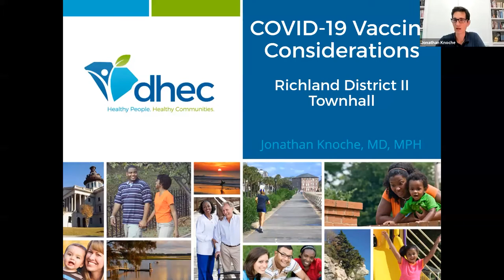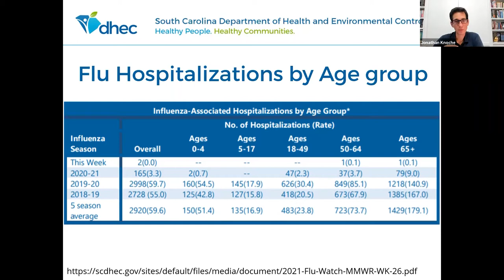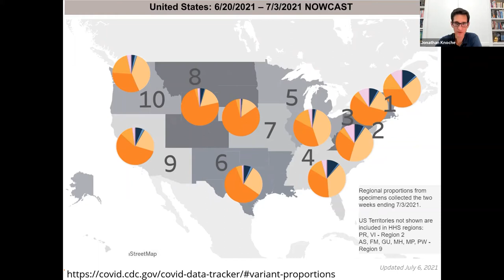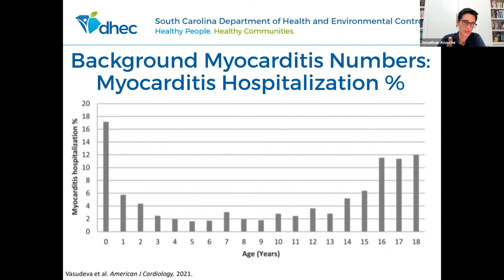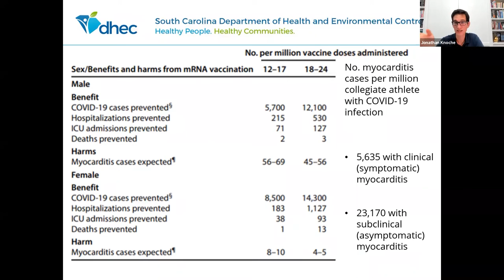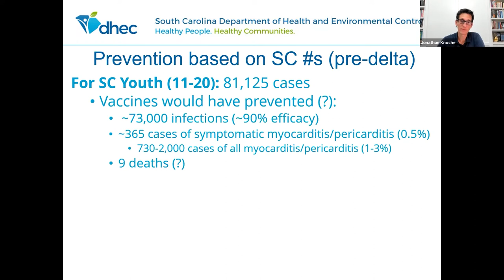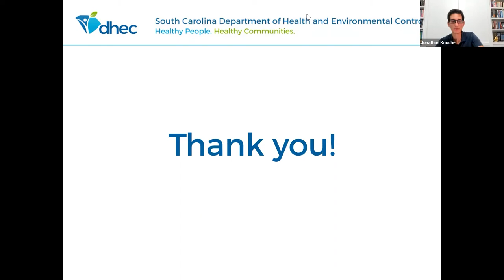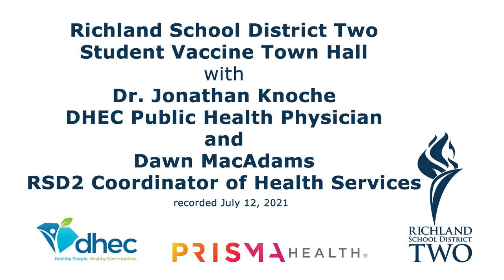COVID Shot for StudentsTown Hall July 12, 2021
Learn about Richland School District Two's efforts to vaccinate students partnership with DHEC and Prisma Health.  In this video we hear from Dr. Jonathan Knoche, a Public Health Physician with DHEC and Dawn MacAdams, the RSD2 Coordinator of Health Services.  They discuss and answer questions pertaining to the safety of the COVID vaccines from it effectiveness to the side effects to what is the best way to protect yourself and your family from the COVID19 virus.